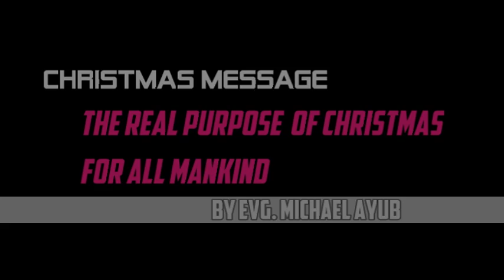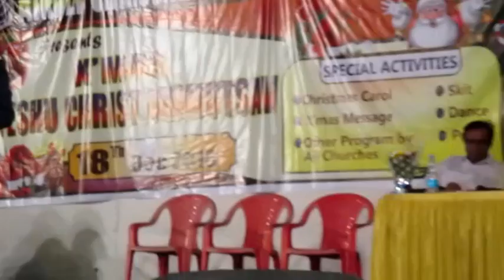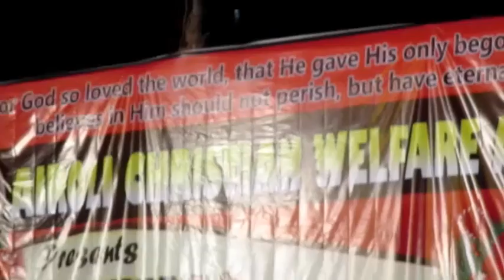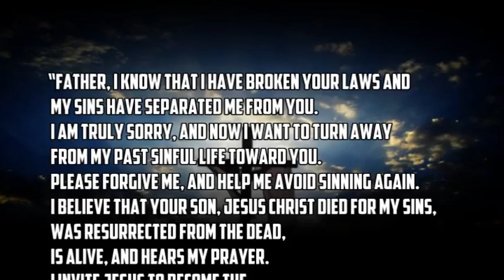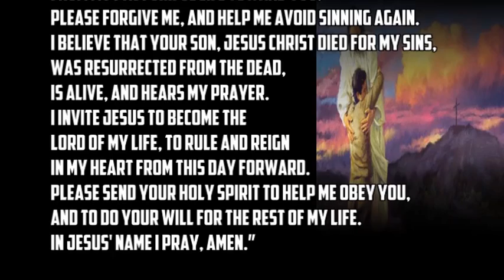क्रिसमस का वास्तविक उद्देश्य | The real purpose of Christmas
For full programs overview